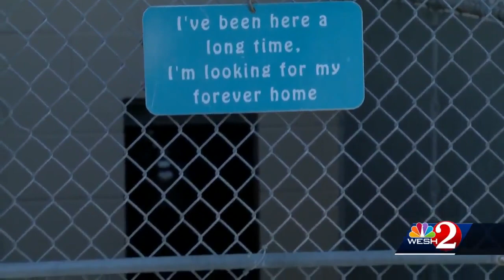Central Florida animal shelters reaching full capacity